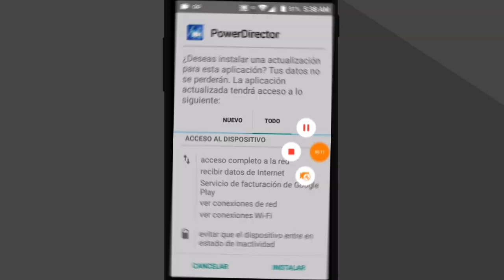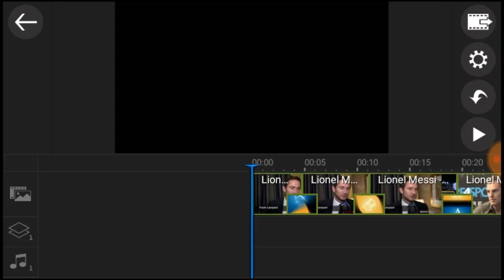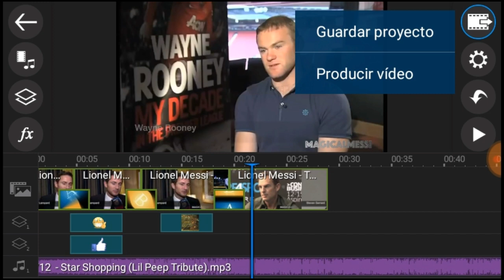Descargar PowerDirector v. 4.15.0 PREMIUM |¡Nueva Actualización!| Todo desbloqueado(comprado)!!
▶hola chicos de Youtube espero que estén bien, en este vídeo les traigo un editor de video !! muy bueno,espero que les guste, si es así dejen su LIKE Y SUSCRIBIRSE y activar la campanita para seguir trayendo este tipo de vídeos.
▶contenido mostrado en el vídeo◀
     ⚠Si El link cae "COMENTA"⚠

Intagram:próximamente
🎧MUSICA UTILIZADA🎵
Ryan Little - day

▶CANALES DE AMIGOS◀
Powerdirector 4.15.0 premium 2018.
Powerdirector todo desbloqueado.
Powerdirector v. 4.15.0 Full apk premium.